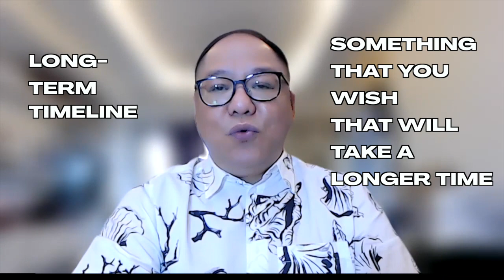3 WAYS TO ACHIEVE YOUR NEW YEARS RESOLUTIONS II ARMAND BENGCO